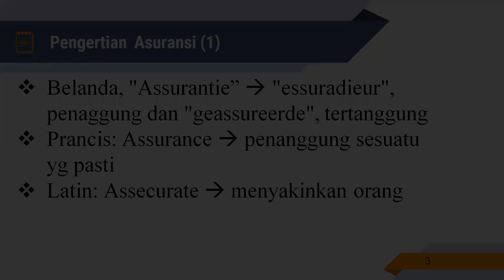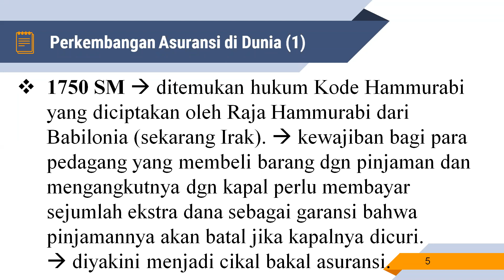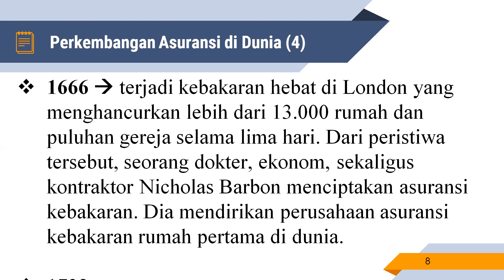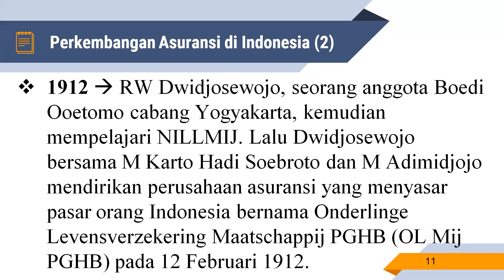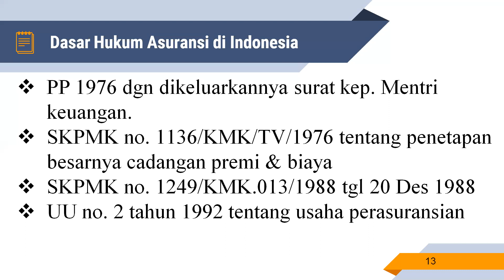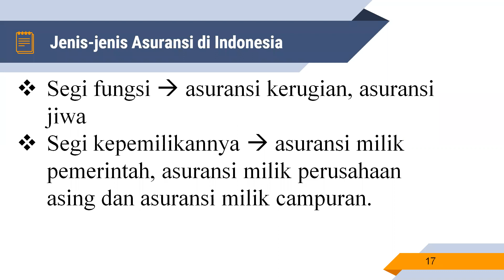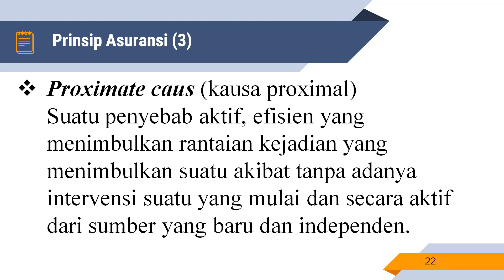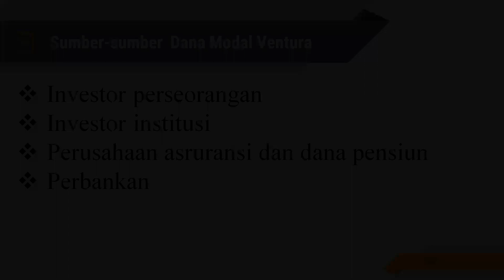Chapter X: Perusahaan Asuransi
Video pemaparan materi perkuliahan Bank & Lembaga Keuangan Lainnya dengan topik: "Perusahaan Asuransi"